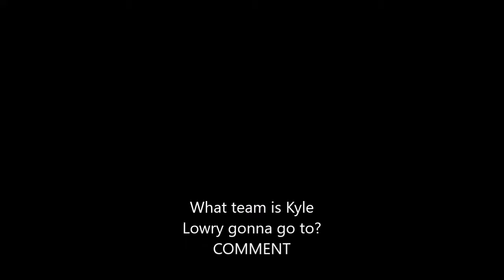Kyle Lowry brakes bradley beal`s ankles EDITED BY ME.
Enjoy, more edits coming soon!